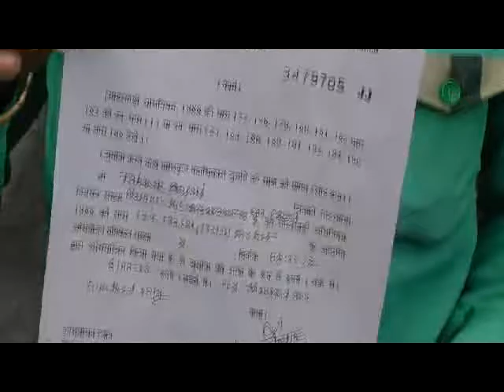aajkikhabar9:गाडी चालको ने पुलिस और डी.टी.ओ कार्यालय के खिलाफ खोला मोर्चा